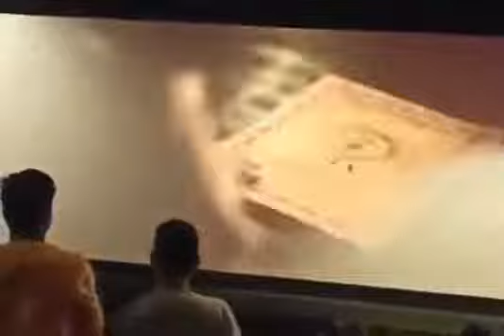KGF PART 3 video